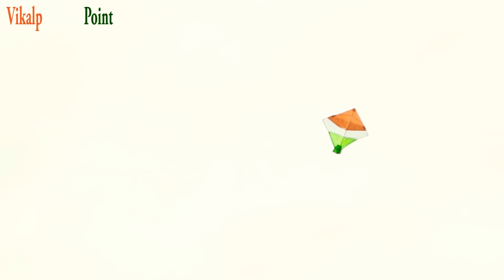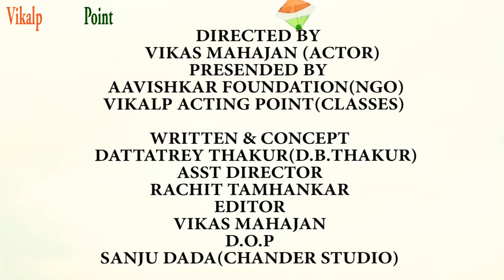भारत | Bharat | 26 Jan Republic Day Special Short Film | Vikas Mahajan | Hindi Short Film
भारत | Bharat | 26 Jan Republic day & 15th August Independence Day Special Short Film | Vikas Mahajan | Hindi Short Film

15 August Independence Day Special | Directed By Vikas Mahajan (Actor)* 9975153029

1947 में अखंड भारत देश को अंग्रेजों से आजादी मिली .लेकिन आजादी के 70 साल बाद इस अखंड भारत में जाती धर्म और समाज के मुद्दों को लेकर छोटे छोटे टुकड़ो में बटवारा होते हुए नजर आ रहा है. क्योंकि हर जाती धर्म और समाज में कुछ गिने चुने स्वार्थी लोग अपने स्वार्थ के लिए आपस में हिंसा निर्माण कर् रहे है .लेकिन अब वक्त आ चूका है..देश के वे सफेद दुश्मनोसे मुँह फेर कर राष्ट्रिय एकत्मता दिखा कर ..देश के डूबते हुए शान को बचाने की.
*Written by D.B.Thakur
# Dialogues : vikas mahajan

🎥 *PRESENTED :- Aavishkar Foundation (NGO)/ Vikalp Acting Point Classes (Kalyan)*

Asst director : Rachit tamhankar
2 nd ad : nitesh sawant
D.o.p : Sanju dada (chander studio)
& Akshay Barangale , Shubham pawar
Editor : vikas mahajan
Costume : Abhijit mhatre, deepali, rajeshri gedam,
Production : Sandeep patil, Aakash Mahajan, Balaji kamble,
Cast :
Siddhant bhadarge (Bharat), Vinod shelkar (baba), vikas mahajan (police inspector), baba karde(aanna), Rajesh yadav, Mukesh rokde, Kunal chavhan, Amit nikam, and all Vikalp Acting Point Classes students

Special thanks : Vinod shelkar, nitesh sawant, Sanju dada (chander studio), naru shelar.

❤इस शॉर्ट फिल्म को हर एक जाती और धर्म के लोगो ने देखना चाहिए. धर्मनिरपेक्षता🤝🏻

🇮🇳भारत माता की जय || हम सब एक है 🇮🇳